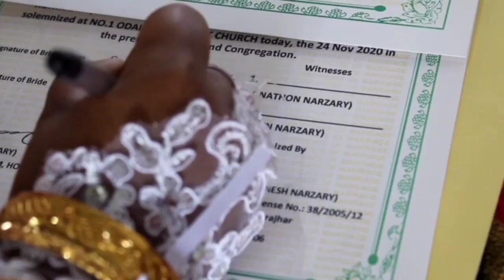Bodo Christian marriage// Prodip Weds Rishma//NB creation//2020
bodo Christian marriage prodip Basumatary Weds rishma islary  gwtar july.. gami odalgury p.o santipur dist chirang btr,,,,